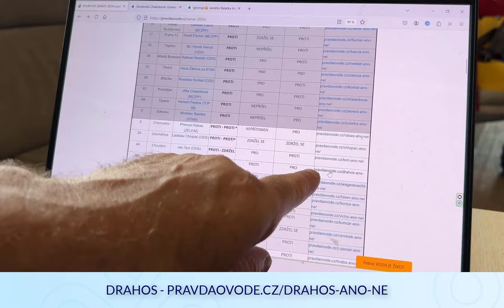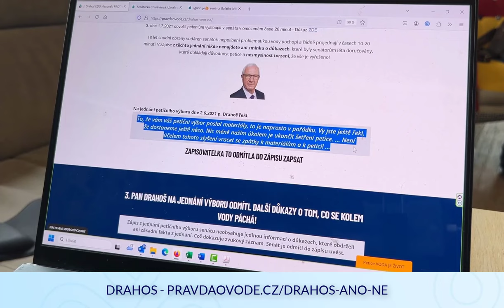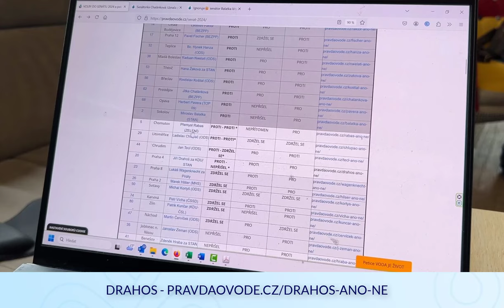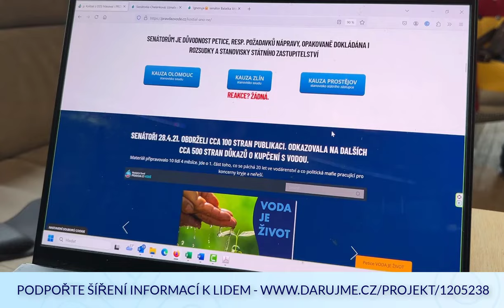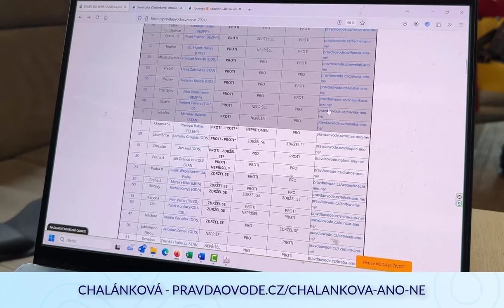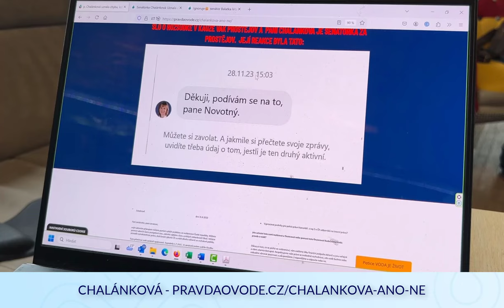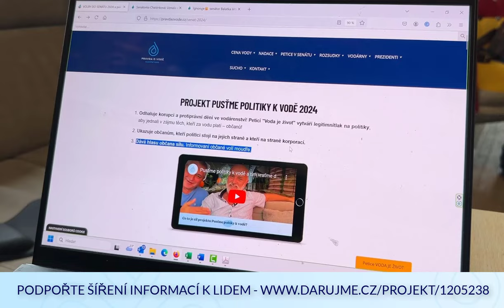Tabulka: Jak a pro koho pracují zákonodárci? Hodnoťme činy a výsledky, ne předvolební sliby.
Volme podle toho, co reálně politici dělají a jaké mají výsledky a ne podle jejich slibů před volbami. Nadace pravda o vodě zpracovala "Tabulku", jak ten či one politik 6 let jednal a jak v zásadních otázkách hlasoval:
* Voda patří do našich rukou nebo do rukou korporací?
* Právo na platbu hotovosti ANO/NE
* Istanbulská úmluva ANO/NE
* Korespondenční volby ANO/NE

Zde máte tabulku s informacemi i pro tyto i další volby.